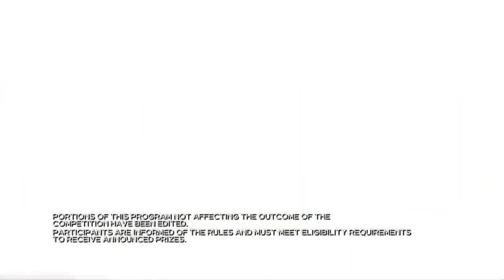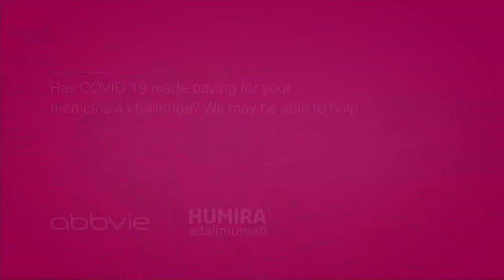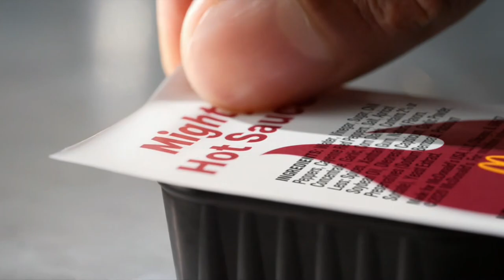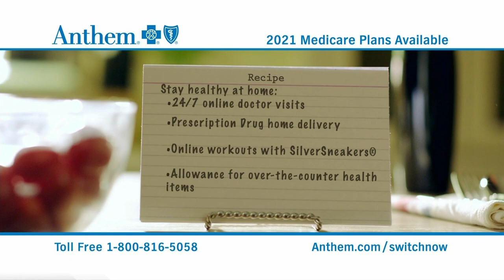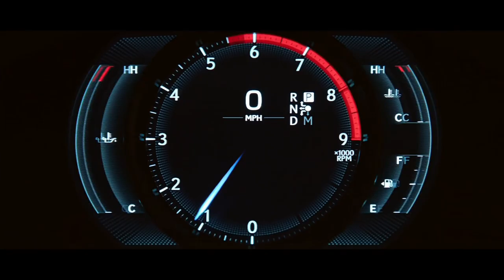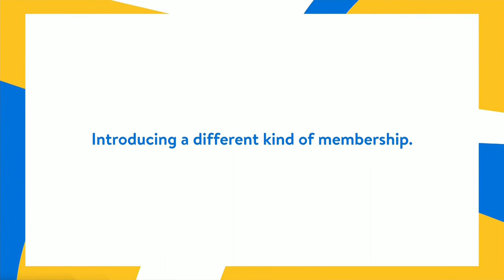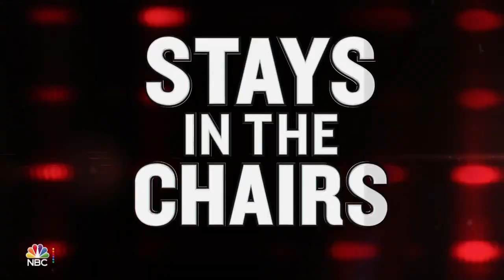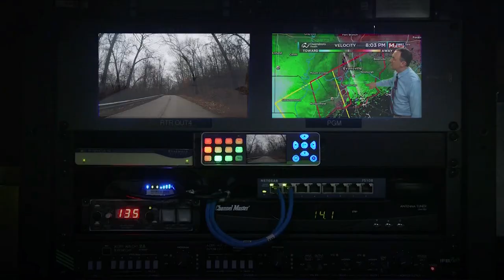NBC Commercials (September 29 & 30, 2020)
during shows